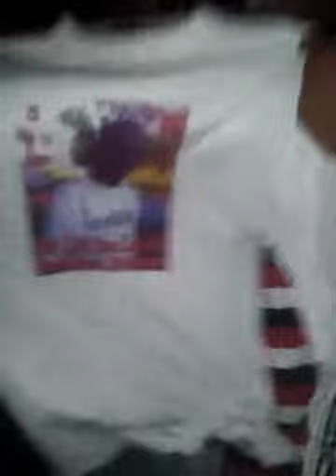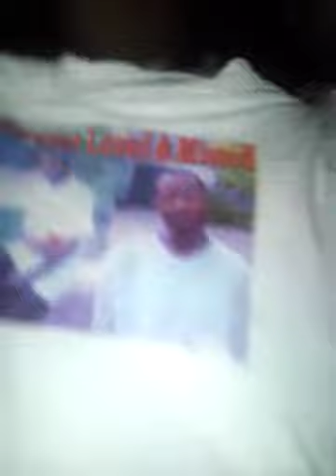Cheno v Kareem Dickerson BIRTHDAY PARTY RIP